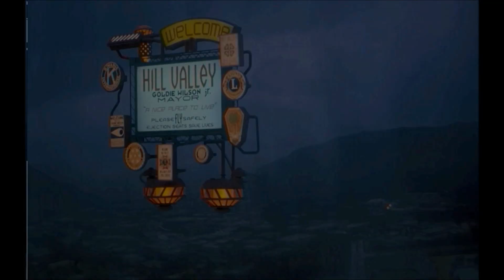GTA SA HILL VALLEY 2015 DEMONSTRAÇÃO DO MAPA FULL HD 1080p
FAÇA DOWNLOAD NO MEU BLOG:
CONVERÇÃO TOTAL DO MAPA DE GTA SAN ANDREAS